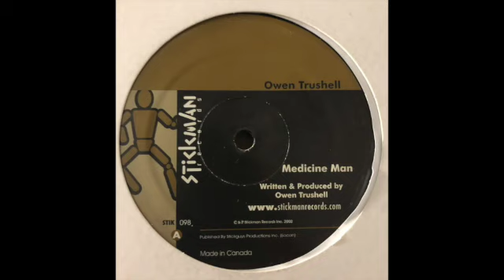Owen Trushell - Medicine Man [STIK 098]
Jungle atmosphere hassle-free tech house

Owen Trushell ‎– Medicine Man
Label: Stickman Records
Format: Vinyl, 12"
Country: Canada
Released: Sep 2002
Genre: Electronic
Style: Tech House

The channel could be removed if you contact Youtube directly.